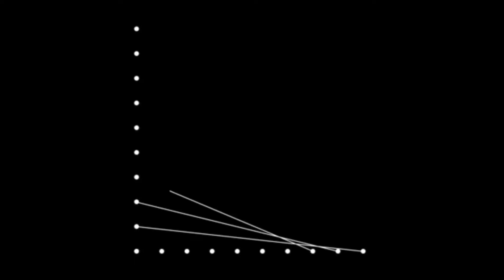VIDEO KAMPANYE CALON KETUA OSIS NO. URUT 1 (SRI MIRANDA HARIANJA)